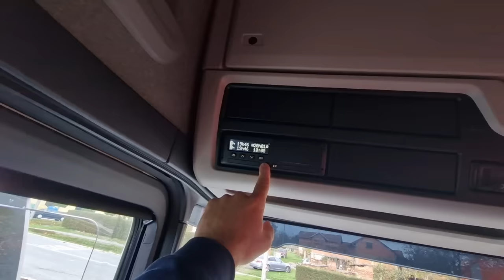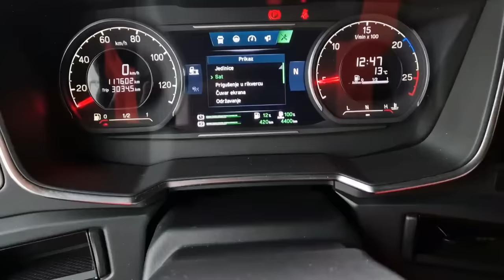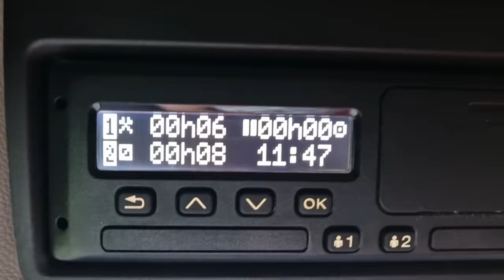E svega na cesti ima